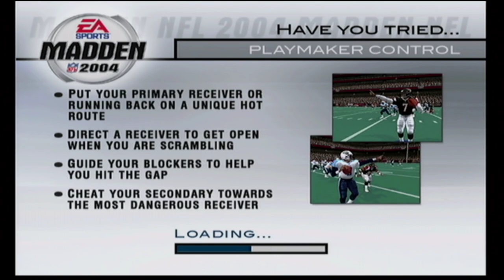Madden 04: 'Glassbone Greg' (A Nostalgia Trip)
A trip back to the past as Glassbones Greg attempts to get injured in one of the best Madden games created - Madden 04. The 'Mike Vick is broken' version of Madden.

■ Check out my most popular videos over the last 10 years!

■ Amazon Shop

About WoWCrendor:
Crendor has been making Youtube content for over 10 years. Starting with primarily World of Warcraft machinimas and progressing into a variety of games. Crendor primarily streams on Twitch now, but still uploads regularly on Youtube.